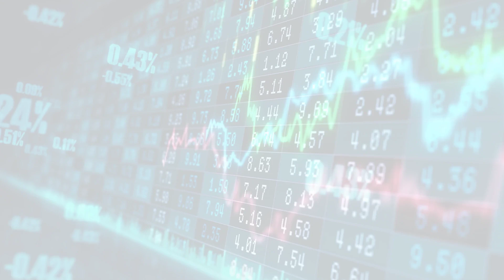MarketWatchLists: HouseholdDurables Update for Monday, February 13, 2023, 16:05 EST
Watchlist Companies:
- Topbuild (BLD) USD 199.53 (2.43%)

About:
MarketWatchLists is a service provided by Praefidi.